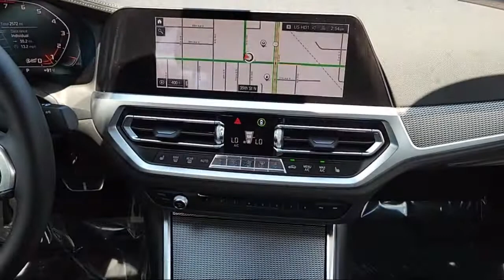2020 BMW 3 Series M340i St. Petersburg Tampa Clearwater Bradenton Palm Harbor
2020 BMW 3 Series M340i Stock Number: H89162 Vin:WBA5U7C02LA234473.